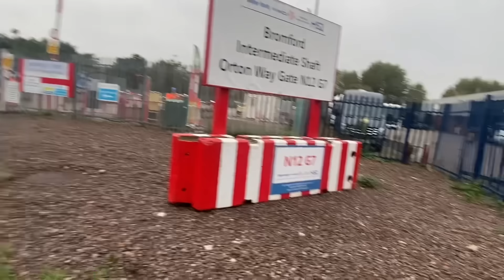The worst woman I have ever come across police are called !!!!